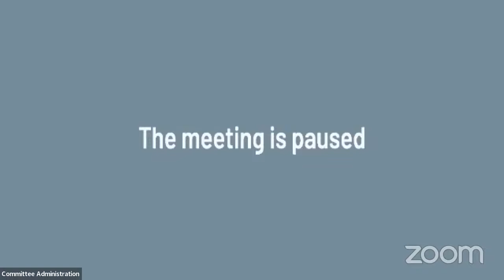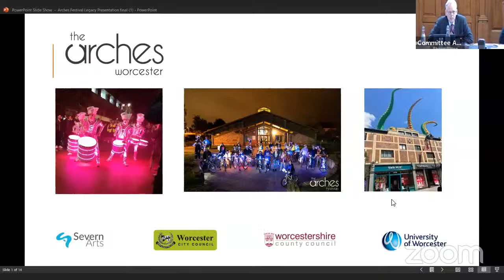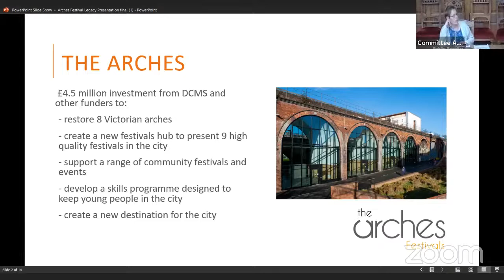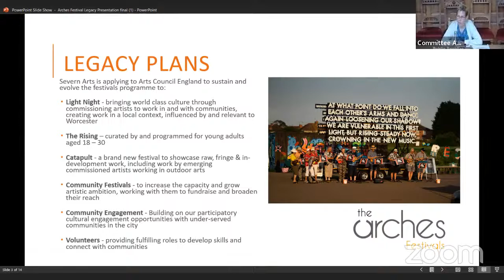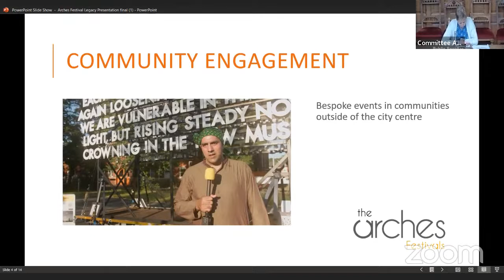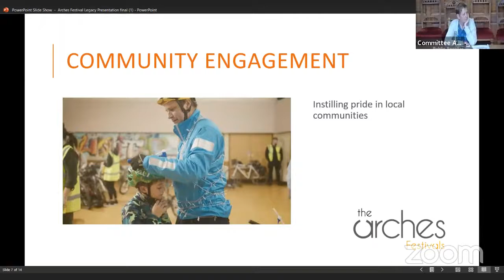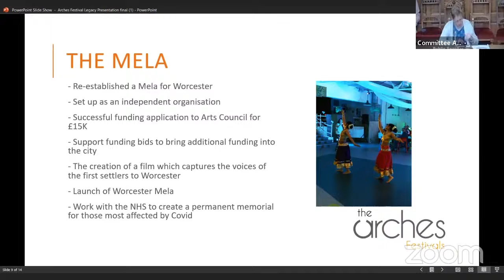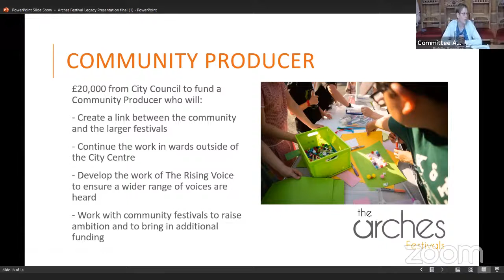Place and Economic Development Committee 6 June 2022